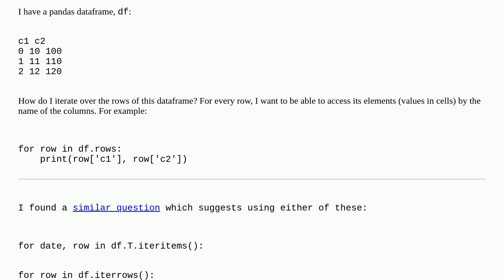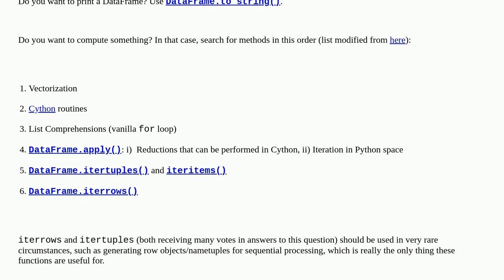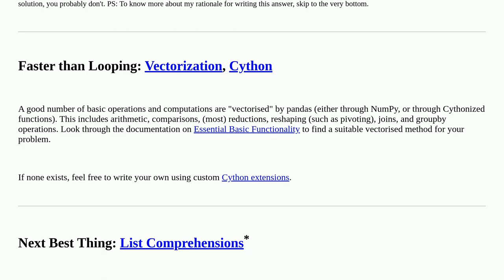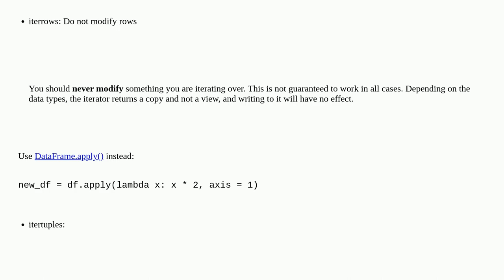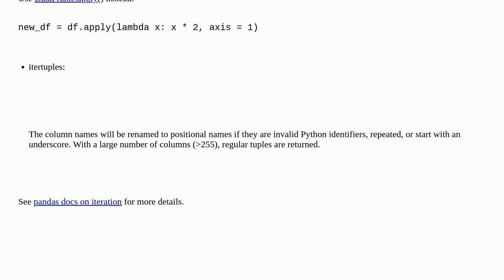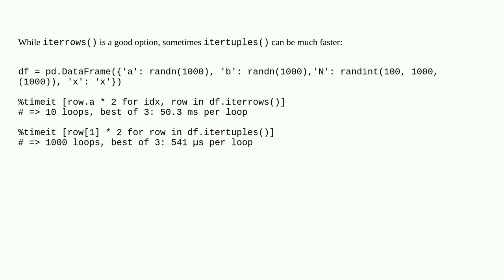How to iterate over rows in a DataFrame in Pandas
A special thanks goes out to the community